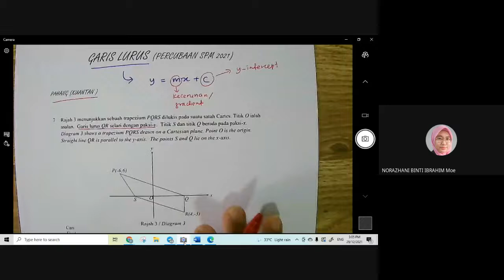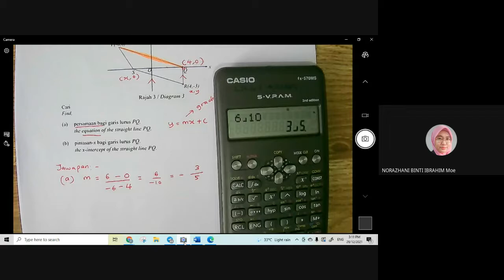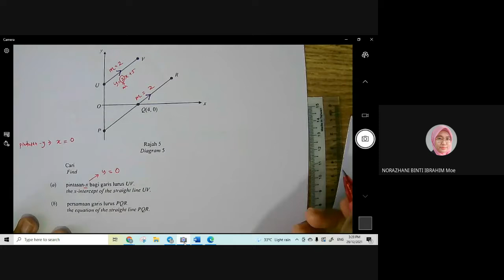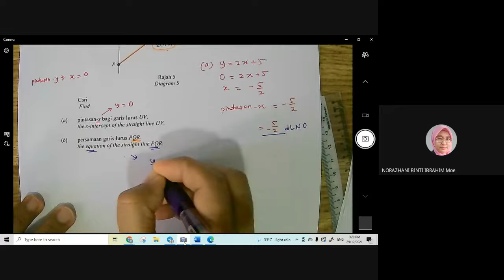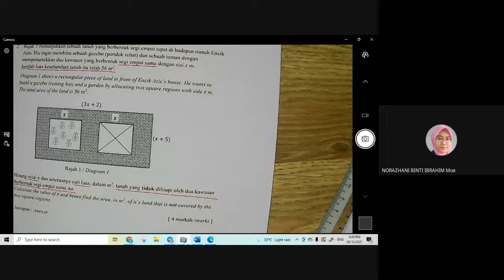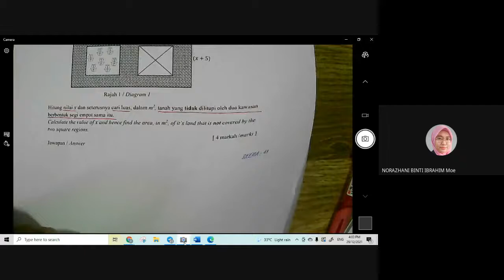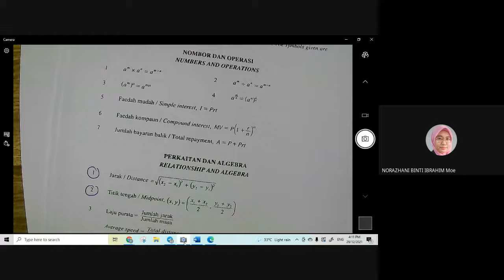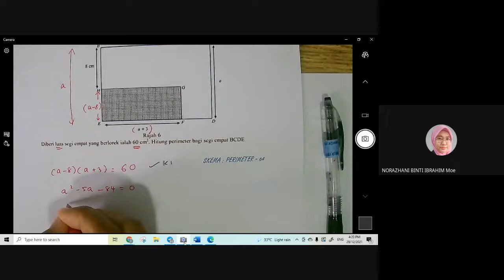soalan percubaan Matematik 6 negeri tahun 2021 garis lurus dan persamaan kuadratik